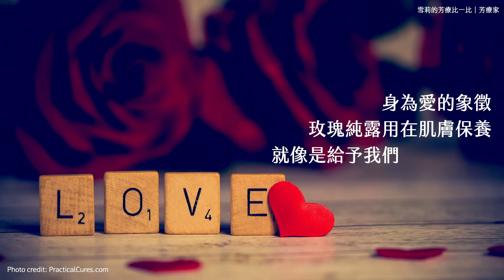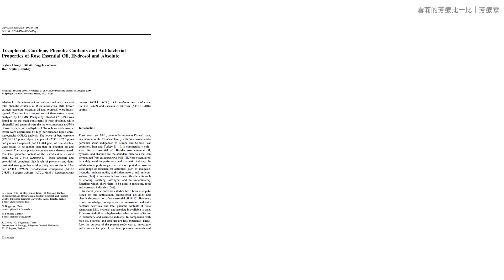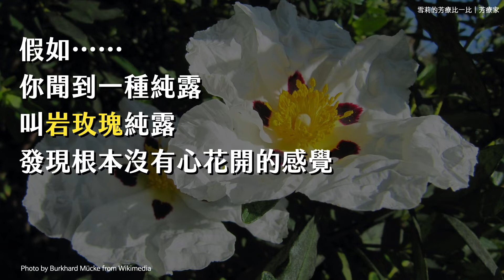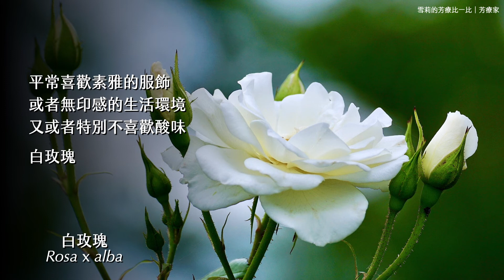玫瑰純露有三種，有差嗎？哪種最有效？千萬不要買錯！｜大馬士革玫瑰、白玫瑰、千葉玫瑰、岩玫瑰純露一次說明｜雪莉的芳療比一比｜芳療家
如果搜尋「玫瑰純露」可以找到四種產品，但實際上，只有三種才是真的玫瑰純露：大馬士革玫瑰、白玫瑰、千葉玫瑰純露，這三種，都是著名的玫瑰純露，只是來自於不同的玫瑰品種。

它們都有著強大的補水美顏作用。由於水分是維持肌膚穩定的關鍵因素之一，因此幾乎各種膚質都可以感受到玫瑰純露帶來的支持。玫瑰被視為愛的象徵，使用玫瑰純露保養肌膚，從香氣開始就能感受到滋潤，也用愛呵護每一吋肌膚，讓自己容光煥發，美貌如花綻放。

這三種玫瑰純露，作用方向沒有明顯不同，真要區分，可能就是氣味有一點點差異。主要香氣分子都是苯乙醇、香茅醇、牻牛兒醇、橙花醇，只是成分比例略有高低不同。細分的話，大馬士革玫瑰有比較突出的荔枝酸香味，白玫瑰有一些蜂蜜甜味，千葉玫瑰像是花瓣上的露珠，氣味淡雅。

由於每個人心目中的「玫瑰香氣」都不一樣，鼓勵大家可以的話先行嘗試三種玫瑰純露不同的香氣，選擇聞了以後會「心花開」的那種玫瑰純露來使用，最有效！因為喜歡氣味就更願意頻繁使用，這樣作用更容易顯現出來。而當我們聞到喜歡的氣味時，臉上線條自然會變得柔和美麗，更加放大玫瑰純露的護膚作用。

如果是要送人，或者自己難以抉擇的話，或許可以這樣來考慮：

大馬士革玫瑰是最出名的玫瑰品種，也是賣得最好的玫瑰純露。送禮沒把握，送最暢銷的，命中率比較高，就算對方不喜歡，也有可以介紹、解釋的理由。

白玫瑰因為多一點甜味，適合不喜歡酸氣的朋友，或者平常喜歡素雅的服飾、生活風格走無印、北歐、極簡風，這樣素淨的花朵，大多會頗受喜愛。

如果是心思細膩、又不喜歡高調張揚的人，有著繁複花瓣氣味清香的千葉玫瑰，應該比較能投其所好。

不管怎麼選，不要選到「岩玫瑰純露」就好。雖然名稱裡有「玫瑰」兩個字，但完全是不同的植物。氣味沒有玫瑰香味，而比較像是煙燻烏梅汁一樣。強項在於緊緻肌膚，淡化紋路，維持肌膚的活力彈性狀態，也是成熟肌配方中常見的成分。如果跟玫瑰純露一起使用，補水又緊緻，效果一把抓！（比例可以考慮1:1，如果希望有比較平衡的氣味，建議岩玫瑰1：玫瑰純露4以上的份量）

希望能幫助大家找到心目中那朵盛開的玫瑰香氣，陪伴自己每天心花開～